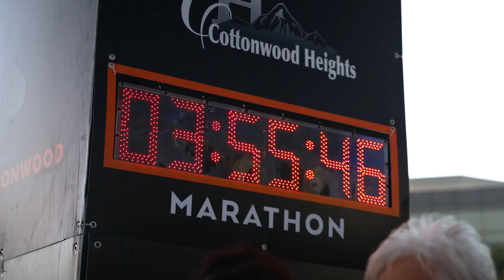2022 REVEL Big Cottonwood Marathon: Patty Fimreite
Patty Fimreite in the 2022 REVEL Big Cottonwood Marathon.